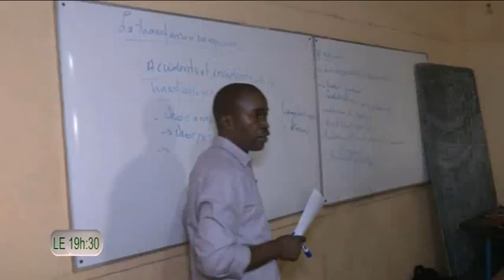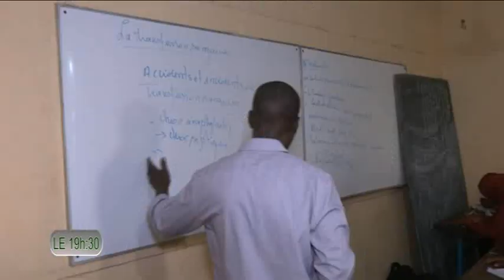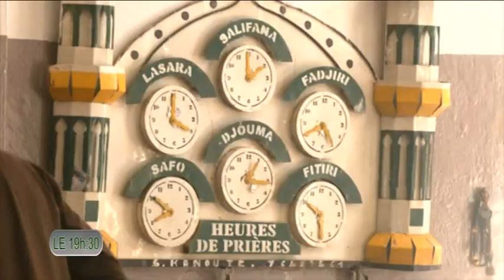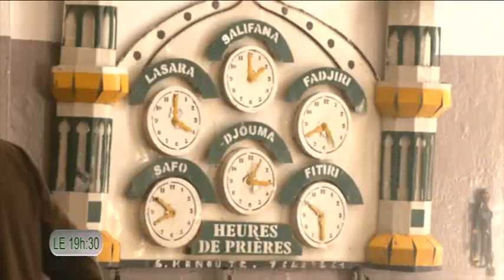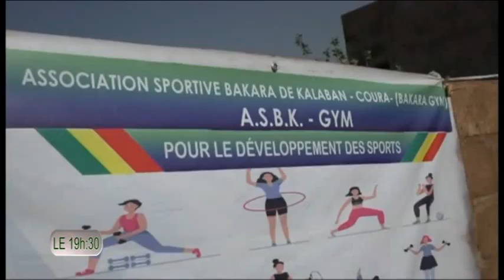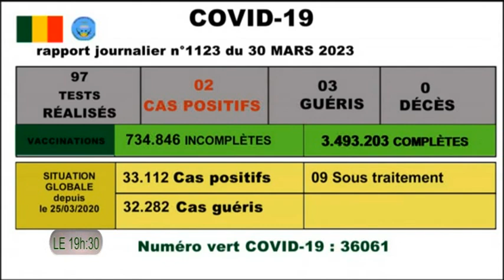Le 19h30 de ORTM2 du 30 mars 2023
Présentation : Aminata Z SACKO
Mise en ligne : Marcelle Y TESSOUGUE
Coordination : Tamsir DIABATE